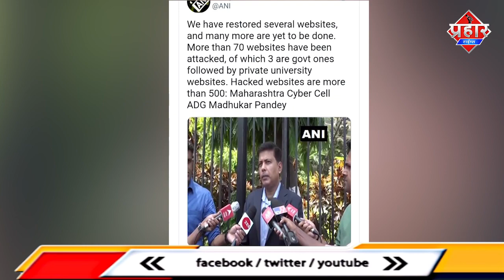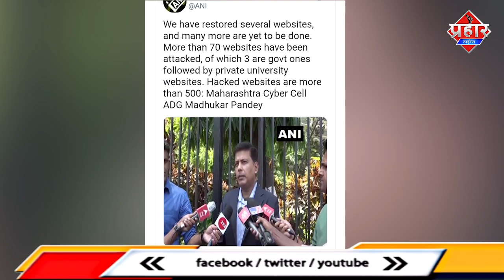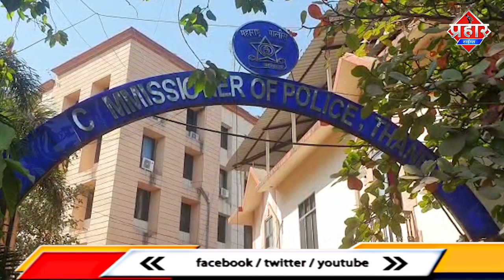𝗖𝗬𝗕𝗘𝗥 𝗔𝗧𝗧𝗔𝗖𝗞 : मुसलमानो से माफ़ी मांगो,ठाणे पुलिस की वेबसाइट हुई हैक | Islamudin Khan | Prahar Times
𝗖𝗬𝗕𝗘𝗥 𝗔𝗧𝗧𝗔𝗖𝗞 : मुसलमानो से माफ़ी मांगो,ठाणे पुलिस की वेबसाइट हुई हैक  || Islamuddin Khan

(Maharashtra) के ठाणे शहर के पुलिस आयुक्तालय की वेबसाइट मंगलवार को कथित तौर पर हैक कर ली गई और उस पर भारत सरकार के लिए एक संदेश आने लगा जिस पर ‘‘दुनिया भर के मुसलमानों” से माफी मांगने की मांग की गई है। वहीं मामले पर आज महाराष्ट्र साइबर सेल के ADG मधुकर पांडे ने बताया कि, सांप्रदायिक तनाव के कारण, कई साइबर हैकरों ने देश में कई वेबसाइटों को हैक किया है।
गौरतलब है कि,आज महाराष्ट्र साइबर सेल के एडीजी मधुकर पांडे ने कहा कि, देश में चल रहे सांप्रदायिक तनाव के कारण, कई बार साइबर हैकरों ने देश में कई वेबसाइटों को हैक किया है। वहीं इस मामले में 2 देश मलेशिया और इंडोनेशिया के नाम सामने आ रहे हैं। फिलहाल यह गिरोह भारत में सक्रिय है या नहीं, इस बारे में हमें कोई जानकारी नहीं मिली है।

”वहीं उन्होंने आगे कहा कि, “हमने कई वेबसाइटों को फिर से रिकवर और सिक्योर कर लिया गया है और बहुत कुछ को अभी सिक्योर किया जाना बाकी है। इस साइबर हमले में 70 से अधिक वेबसाइटों पर आज साइबर अटैक हुआ है, जिनमें से 3 सरकारी हैं और उसके बाद कुछ निजी विश्वविद्यालय की वेबसाइटें हैं। इस प्रकार देखा जाए तो आज 500 से ज्यादा वेबसाइट्स हैक की गई हैं।”

गौरतलब है कि आज ठाणे के पुलिस आयुक्तालय की वेबसाइट खोलने पर स्क्रीन पर ‘भारत सरकार के लिए’ संदेश में लिखा था, “बार-बार आप इस्लामी धर्म को लेकर समस्या खड़ी कर रहे हैं… जल्दी दुनियाभर के मुसलमानों से माफी मांगें। हमारे पैगंबर के अपमान को हम बर्दाशत नहीं करेंगे।” फिलहाल मामले की जांच जारी है।

The website of Thane city police commission was allegedly hacked on Tuesday and it started carrying a message for the Indian government demanding an apology from "Muslims across the world". On the matter today, Madhukar Pandey, ADG, Maharashtra Cyber ​​Cell said that, due to communal tension, many cyber hackers have hacked many websites in the country.
It is worth noting that, today, ADG, Maharashtra Cyber ​​Cell, Madhukar Pandey said that, due to the ongoing communal tension in the country, many times cyber hackers have hacked many websites in the country. At the same time, the names of 2 countries Malaysia and Indonesia are coming out in this case. At present, we have not got any information about whether this gang is active in India or not.
At the same time, he added that, “We have recovered and secured many websites and many more are yet to be secured. In this cyber attack more than 70 websites have been cyber attacked today, out of which 3 are government and followed by some private university websites. In this way, more than 500 websites have been hacked today.
It is worth noting that on opening the website of Thane Police Commissionerate today, the message 'For the Government of India' on the screen read, "You are repeatedly creating problems regarding Islamic religion... Apologize to Muslims all over the world soon. We will not tolerate the insult of our Prophet." At present the investigation of the matter is going on.